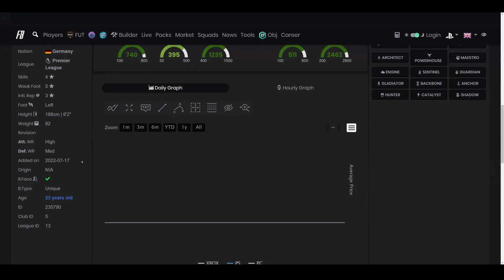【一球】FIFA 22 UT | ep 289 – Futties Havertz/哈夫茨